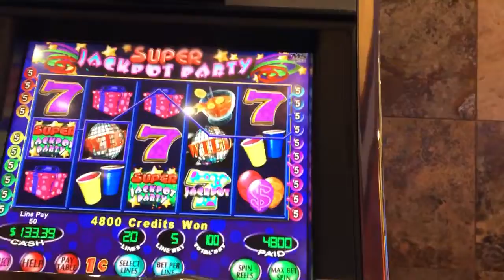Super jackpot party slot machine line hit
Played another one of these old wms games and got this line hit! $1 max bet
Pechanga casino in Temecula ca